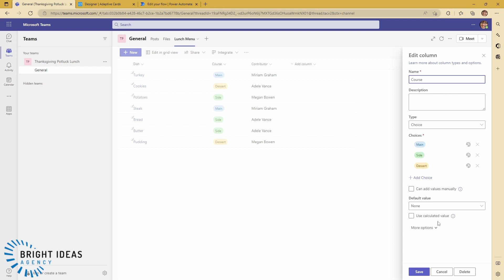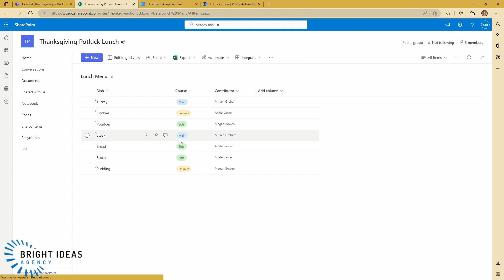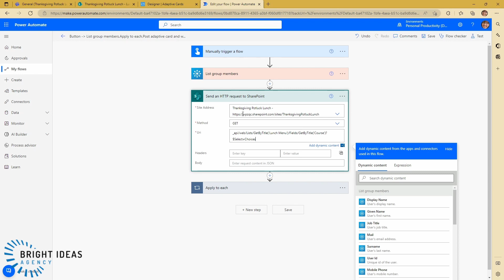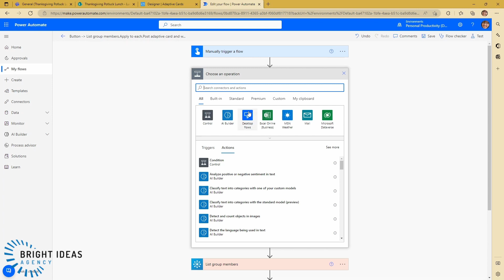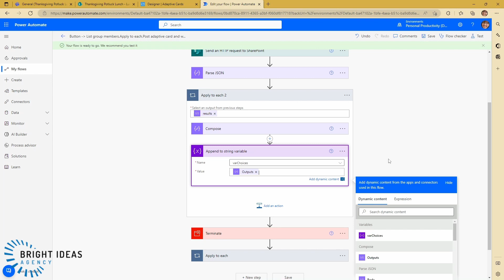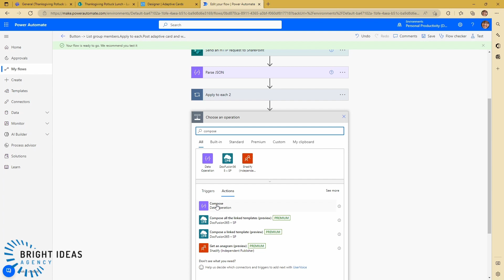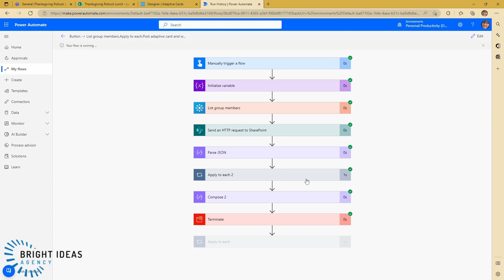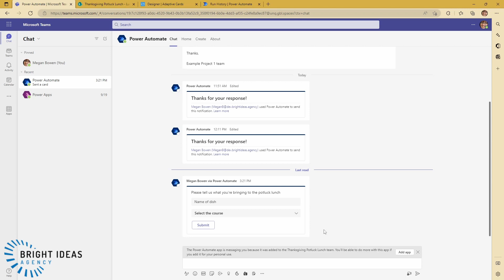How To: Use the SharePoint HTTP Action in Power Automate to get the options from a Choices column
Sometimes you want to use SharePoint as a data source but want to enter the data elsewhere using Power Automate. In this case, if you have Choices columns you might need to get a list of the possible options to use inside your flow. You can do this using the SharePoint HTTP action.

In this example we use the options to update a form field in an Adaptive Card being sent in Teams, but you could use this data anywhere it makes sense within your own flows.

Chapters:
0:00 Introduction
0:40 Overview of requirement
2:28 Use the HTTP action from SharePoint Connector
5:00 Use Parse JSON to use response in Power Automate
6:00 Create an array of Choices to use in Adaptive Card
9:00 Slice off last character of the variable
11:10 Test flow
11:38 Conclusion